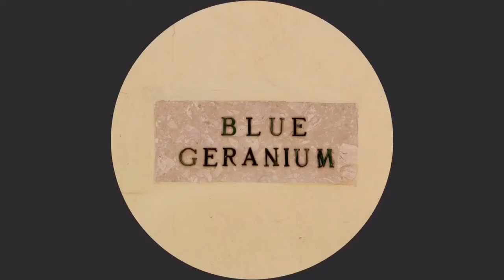Los detalles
Imagen y edición: Naiara Lemos